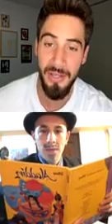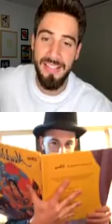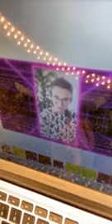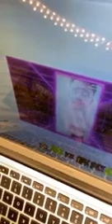Instagram Live || Tenemos Wifi (24.4.2020) Con Nico Occhiato